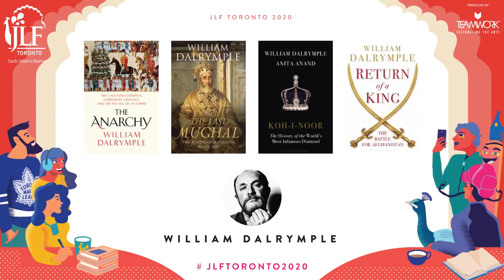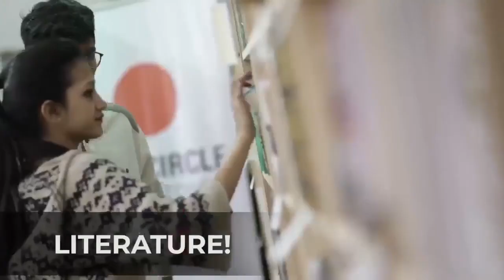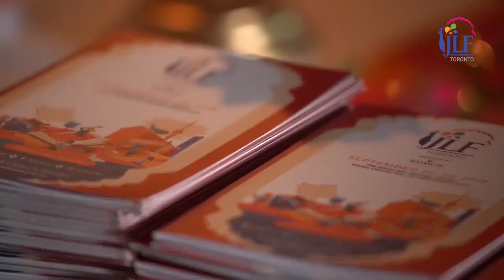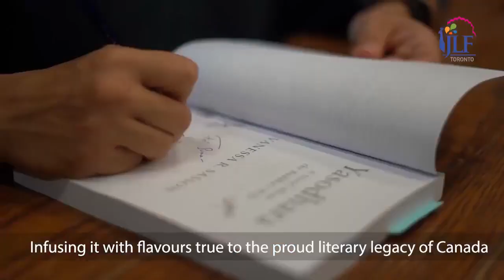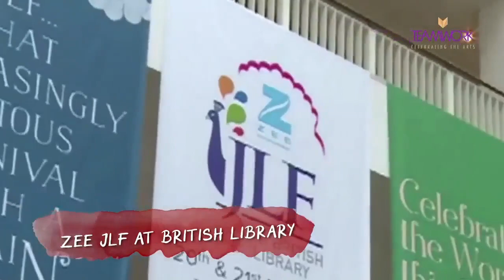JLF Toronto 2020 | Footloose: The Travel Session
Travel writing is one of the most ancient forms of literature but does it have any relevance in the age of the internet, globalisation and Google Maps? British journalist and broadcaster Anthony Sattin has written extensively on history, culture, and travels including ‘Young Lawrence: A Portrait of the Legend as a Young Man’ and ‘The Pharaoh’s Shadow: Travels in Ancient and Modern Egypt.’ Poet and novelist Ruth Padel’s recent books are ‘Beethoven Variations: Poems on a Life’ and ‘We are All from Somewhere Else: Poetry and Prose on Migration and Survival.’ She has also written ‘Tigers in Red Weather,’ a journey across Asian forests in search of wild tigers. Canadian travel writer Will Ferguson is well known for his books such as ‘The Finder’ and ‘Beyond Belfast: A 560 Mile Journey Across Northern Ireland On Sore Feet.’ British travel writer and journalist Monisha Rajesh is the award-winning author of ‘Around India in 80 Trains’ and her most recent book is ‘Around the World in 80 Trains.’ Together, they read from their work, discuss the genre and the impact of COVID19 on travel writing with historian and Jaipur Literature Festival Co-director William Dalrymple.